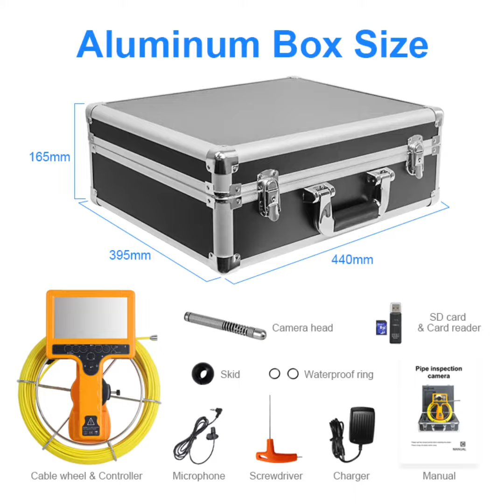Wopson 14mm Pipe Camera Specifically Designed For Detecting And Locating Leaks In Swimming Pools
Wopson handheld pipe camera with 14mm camera head and 30m soft fiberglass cable for kitchen sink line pipe inspection, One-touching video/audio recording and image capture, Supporting max 256G SD card, Zoom function (x8 levels), 7-hour battery life. Can go through 2 90 degrees bends on 30mm diameter pipes